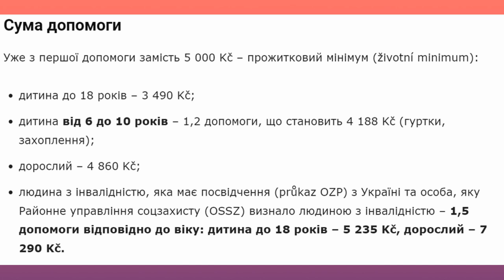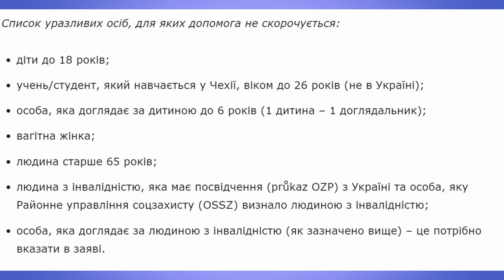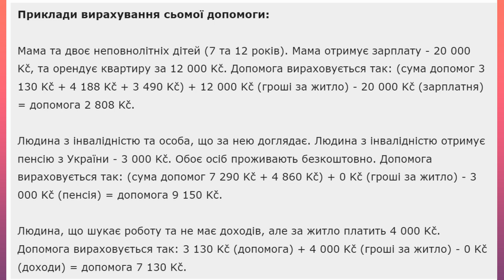ВАЖЛИВО! Lex Ukrajina V. Нові зміни допомоги.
Скільки згідно з Lex Ukrajina V становитиме фінансова допомога для українських біженців та як її оформити. Приклади розрахунку.